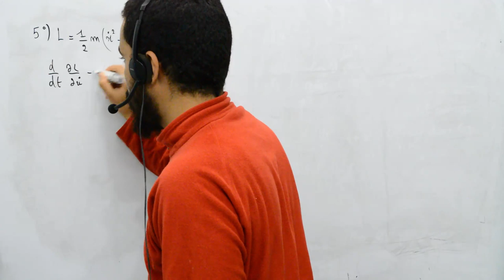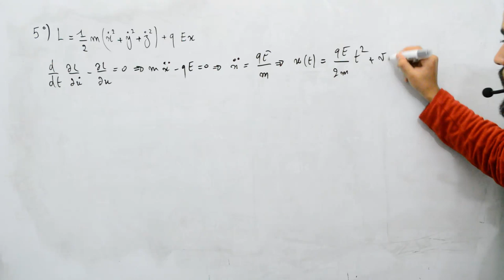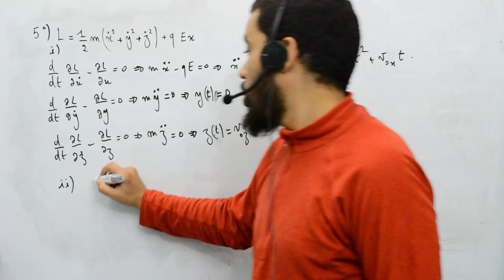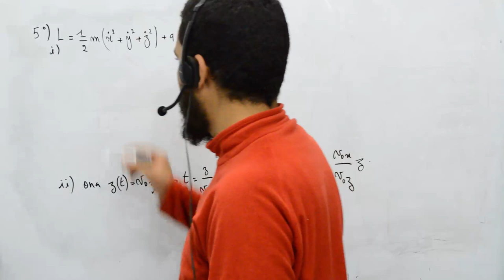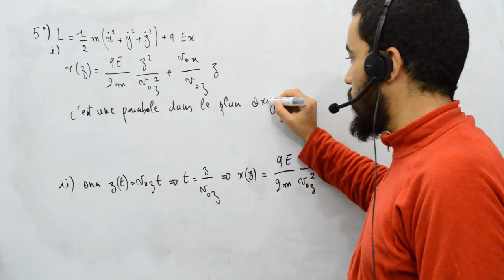Mécanique analytique, exercice 7, potentiel généralisé, 7